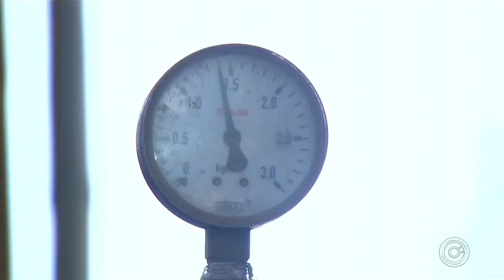Grandes Inventores Rurais - Parte 2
Natufive - Um Canal descontraidamente serio, com novidades seja no campo, cidade ou espaço com dicas e documentários do passado, presente ou futuro.